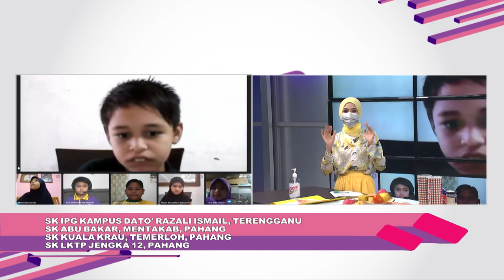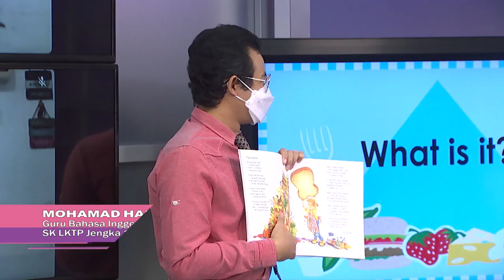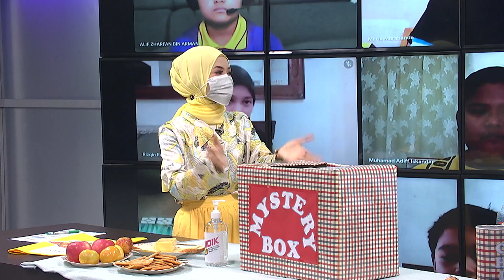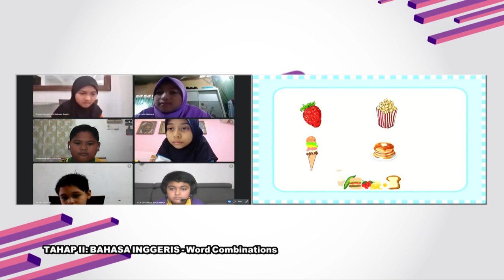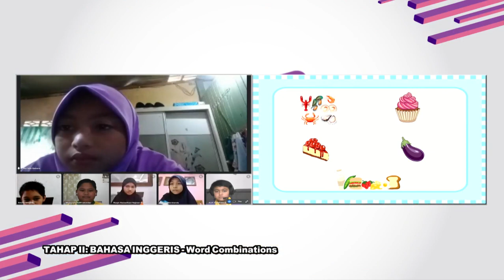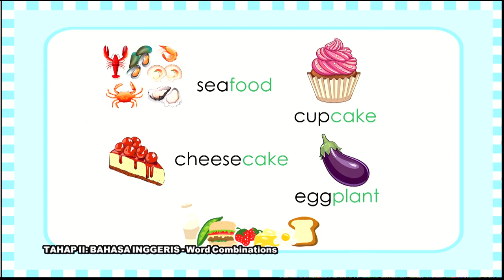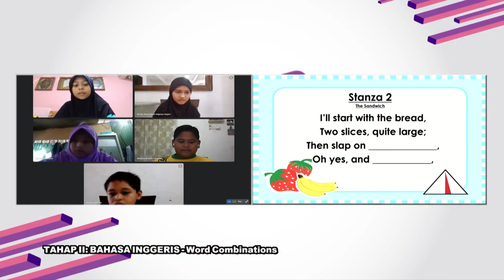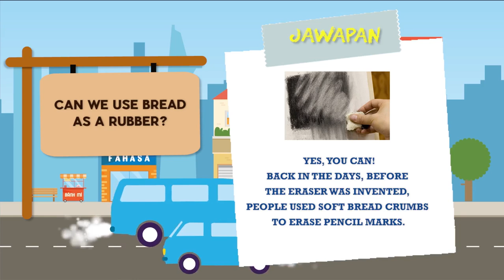DidikTV Teras Ep 225 Tahap II Bahasa Inggeris Word Combinations